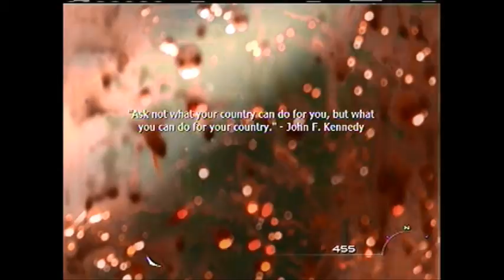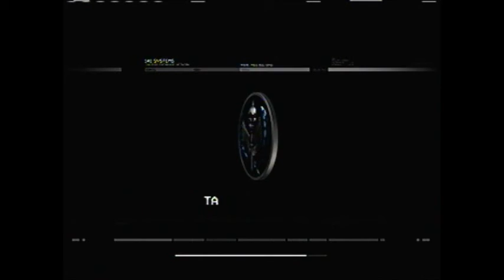Let's Play Modern Warfare 2 Part 4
In this episode, we escape from the Favela with an old friend! This episode covers level 7.